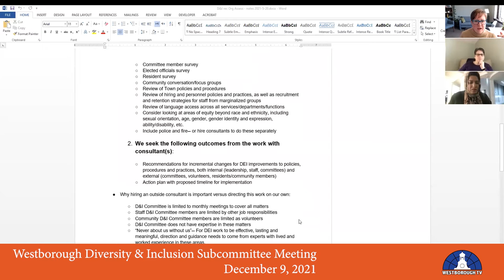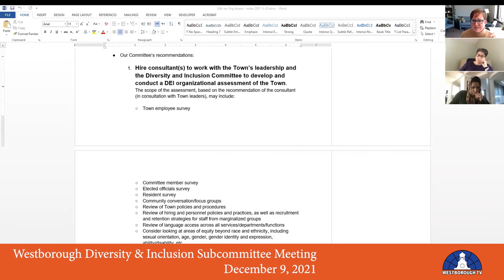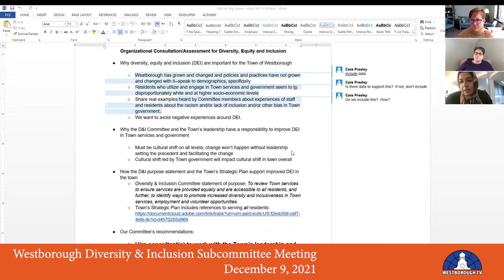Diversity and Inclusion Committee's Community Survey Planning Subcommittee Meeting 12/9/21